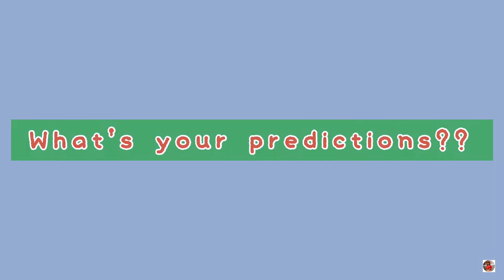PVL REINFORCED CONFERENCE SCHEDULE TODAY November 22, 2022; Elimination Last Match Schedule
PVL REINFORCED CONFERENCE SCHEDULE TODAY November 22, 2022; Elimination Last Match Schedule; PVL Live

Hi guys! This is the updated results and schedules for PVL Reinforced Conference Games on November 22, 2022!

Cignal HD Spikers vs Choco Mucho Flying Titans
F2 Logistics Cargo Movers vs Petro Gazz Angels
PVL Standings Today
PVL Results Today
PVL Schedule Today
PVL Reinforced
Choco Mucho Schedule
PVL Volleyball 2022
Schedule PVL

PARTICIPATING TEAMS